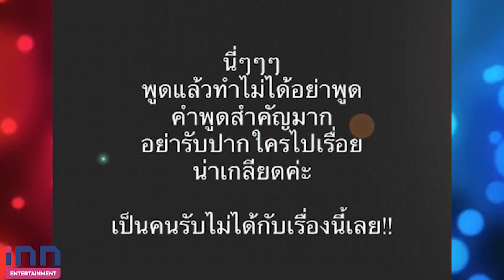ระเบิดลง!”แอร์ ภัณฑิลา”โพสต์ข้อความเด็ด รับไม่ได้กับเรื่องนี้